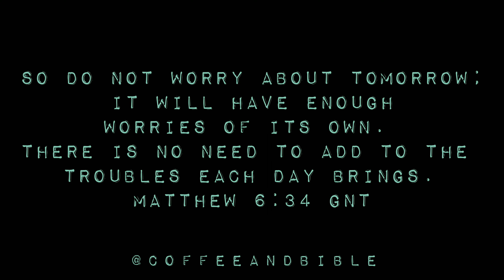VERSE OF THE DAY!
So do not worry about tomorrow; it will have enough worries of its own. There is no need to add to the troubles each day brings.
Matthew 6:34 GNT